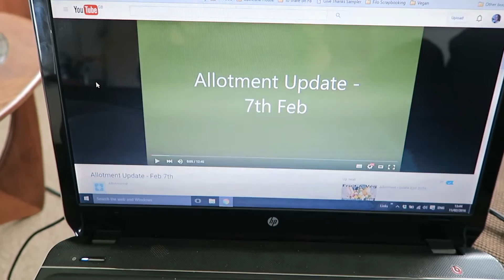Early Valentine I FebVlog Day 11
Behind the scenes. We have our Valentine's meal early so I can post a video review of the Marks and Spencer's meal deal before the big day.